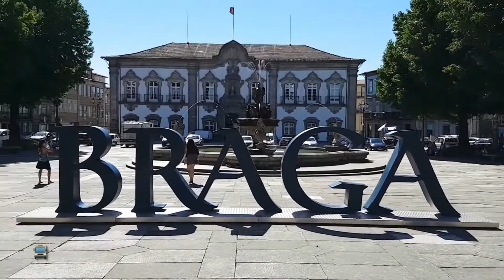Cidade de Braga - Portugal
🚍 Braga é uma cidade capital do distrito de Braga.
Braga possui uma história bimilenar que se iniciou na Roma Antiga, quando foi fundada em 16 a.C. como Bracara Augusta em homenagem ao imperador romano Augusto (r. 27 a.C.–14 d.C.).
Braga possui um vasto património cultural, cujo ex-líbris é o Santuário do Bom Jesus do Monte, Património Mundial da UNESCO. Em 2012 foi distinguida como Capital Europeia da Juventude e em 2018 foi Cidade Europeia do Desporto. Desde 2017 pertence à rede de Cidades Criativas da UNESCO, na categoria Media Arts, e em 2021 foi eleita Melhor Destino Europeu do Ano, depois de ter ficado em 2º lugar em 2019.
Na gíria popular é conhecida como "A cidade da Juventude", que apesar de ser a cidade mais antiga de Portugal (mais de 2000 anos) é simultaneamente uma cidade preenchida por muitos jovens e um espírito jovem, chegando a ser distinguida como a cidade mais jovem da Europa. Em 2012, celebrou-se a "Braga 2012 - Capital Europeia da Juventude".
A "Roma Portuguesa": no século XVI o arcebispo D. Diogo de Sousa, influenciado pela sua visita à cidade de Roma, desenha uma nova cidade onde as praças e igrejas abundam tal como em Roma. A este título está também associado o facto de existirem inúmeras igrejas por km² em Braga. É, ainda, considerada como o maior centro de estudos religiosos em Portugal.
A "Cidade Barroca": durante o século XVIII o arquitecto André Soares transforma a cidade de Braga no Ex-Libris do Barroco em Portugal.
A "Cidade dos Arcebispos", durante séculos o seu Arcebispo foi o mais importante na Península Ibérica; é ainda detentor do título de Primaz das Espanhas.
A "Cidade Romana" que no tempo dos romanos era a maior e mais importante cidade situada no território onde seria Portugal. Ausónio, ilustre letrado de Bordéus e prefeito da Aquitânia, incluiu Bracara Augusta entre as grandes cidades do Império Romano.
A "Capital do Minho" ou o "Coração do Minho", por estar localizada no centro desta província. Braga reúne um pouco de todo o Minho e todo o Minho tem um pouco de Braga.
A "Cidade dos Três Sacro-Montes": são santuários situados a Sudeste da cidade numa cadeia montanhosa, e são pela ordem Este a Sul: O Bom Jesus, Sameiro e a Falperra (Sta. Maria Madalena e Sta. Marta das Cortiças).
A cidade está estreitamente ligada a todo o Minho: a Norte situa-se o tradicional Alto Minho, a Este o Parque Nacional da Peneda-Gerês, a Sul as terras senhoriais de Basto e o industrial Ave e a Oeste o litoral marítimo Minhoto.
Braga - A Cidade Encantadora, foi eleita pelo jornal 'The Guardian' a "cidade mais encantadora" de Portugal. A cultura e a gastronomia estão entre as qualidades destacadas pela publicação britânica.